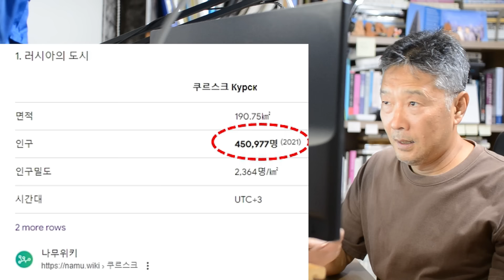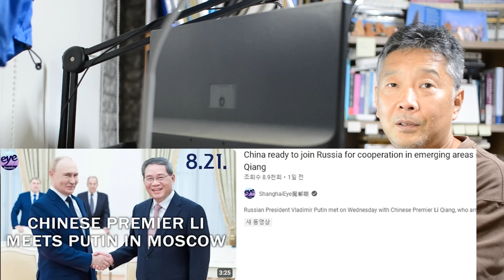쿠르스크 진공 세력 원전 폭파 노렸다. 사실상 핵공격 시도. 젤렌스키의 결정??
대문사진: 쿠르스크 원전